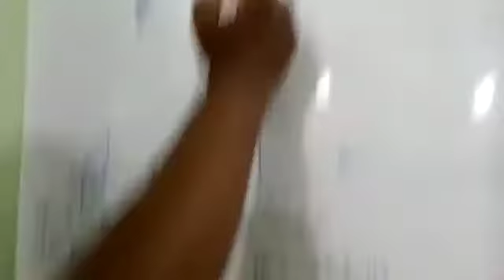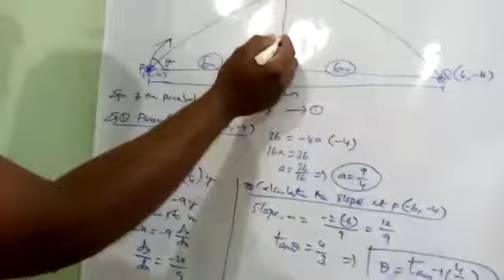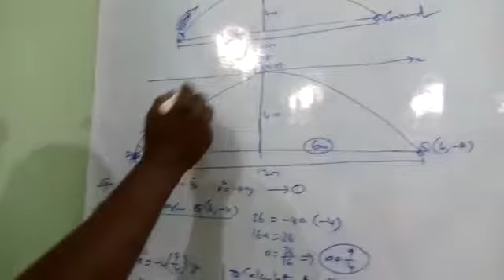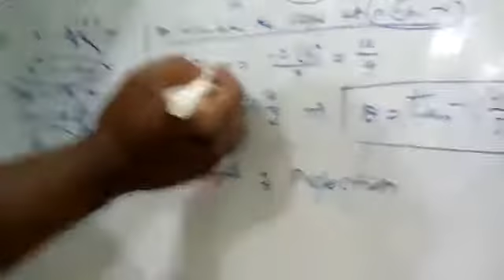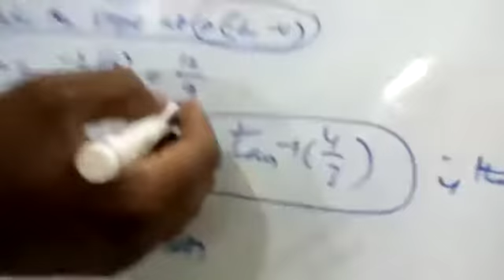12th Maths Exercise 5.5.Q.No.9,CGL